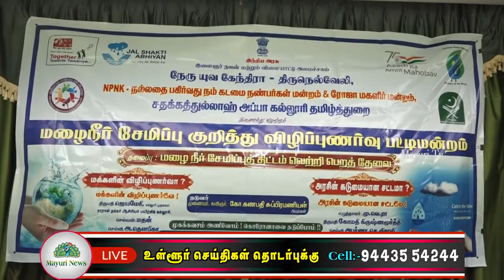திருநெல்வேலி சதக்கத்துல்லாஹ் அப்பா கல்லூரியில் விழிப்புணர்வு நிகழ்ச்சி SATHAKATHULLA COLLEGE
திருநெல்வேலி சதக்கத்துல்லாஹ் அப்பா கல்லூரியில் இந்திய அரசின் இளைஞர் நலன் மற்றும் விளையாட்டு அமைச்சகம் நேரு யுக கேந்திரா மேலும் நல்லது பகிர்வது நம் கடமை நண்பர்கள் மன்றம் மற்றும் ரோஜா மகளிர் மன்றம் மற்றும் சதக்கத்துல்லாஹ் அப்பா கல்லூரியின் தமிழ்த்துறை ஆகியவை இணைந்து நடத்திய சாலைப்பாதுகாப்பு விழப்புணர்வு, வாக்காளர் விழிப்புணர்வு, பாலியல் வன்கொடுமை விழிப்புணர்வு, நுகர்வோர் விழிப்புணர்வு மற்றும் மழைநீர் சேகரிப்பு விழிப்புணர்வு ஆகிய நிகழ்ச்சிகள் கல்லூரி கலையரங்கில் வைத்து நடைபெற்றன. நிகழ்ச்சியில் கல்லூரி முதல்வர் முனைவர் முஹம்மது சாதிக் தலைமை தாங்கி தலைமையுரை ஆற்றினார். மாவட்ட வருவாய் அலுவலர் மற்றும் கூடுதல் மாவட்ட நீதிபதி பெருமாள் சிறப்பு விருந்தினராக கலந்து கொண்டு சிறப்புரையாற்றினார்கள். தமிழ்த்துறைத் தலைவர் முனைவர் மகாதேவன் வரவேற்புரையாற்றினார். அரும்புகள் அறக்கட்டளையின் நிர்வாக இயக்குநர் முனைவர் மதிவாணன் மற்றும் கல்லூரியின் துணை முதல்வர் செய்யது முகமது காஜா ஆகியோர் வாழ்த்துரை வழங்கினர். பட்டிமன்ற நடுவர் முனைவர் கோ.கணபதி சுப்பிரமணியன் தலைமையில் மழைநீர் சேமிப்புத்திட்டம் வெற்றி பெற தேவை மக்களின் விழிப்புணர்வா? அரசின் கடுமையானத் திட்டமா? எனும் தலைப்பில் பட்டிமன்றம் நடைபெற்றது. மக்களின் விழிப்புணர்வே எனும் தலைப்பில் ஜெயமேரி, மதன், தௌஃபிகா ஆகியோரும். அரசின் கடுமையான சட்டமே எனும் தலைப்பில் எழுத்தாளர் கோமதி கிருஷ்ணமூர்த்தி, அபர்ணா, விசாலி ஆகியோரும் பேசினார்கள். நிகழ்ச்சியின் இறுதியில் அரசுதவி பெறாப் பாடங்களின் தமிழ்த்துறைத் தலைவர் சாதிக் அலி அனைவருக்கும் நன்றி கூறினார். நேரு யுவ கேந்திரா நிகழ்ச்சி உதவியாளர் சங்கர் ,மாவட்ட இளையோர் அலுவலர் ஞான சந்திரன், பேராசிரியர்கள் அந்தோணி சுரேஷ். பார்த்தீபன் ஆகியோர் நிகழ்ச்சிக்கான ஏற்பாடுகளை செய்திருந்தனர். தமிழ்த்துறை பேராசியர்கள் அனுசியா, மாலிக், மஜிதா பர்வின். செல்வ சுகன்யா, ஆமினா பானு, பொன்சக்தி கலா மற்றும் பிற துறை பேராசிரியர்களும் மாணவ மணவிகளும் கலந்து கொண்டனர். கல்லூரியில் மழைநீர் சேகரிப்பு தொடர்பாக கவிதை போட்டி மற்றும் ஓவியப்போட்டிகள் நடத்தப்பட்டு வெற்றி பெற்றவர்களுக்கு விழாவில் பரிசுகள் வழங்கப்பட்டன.